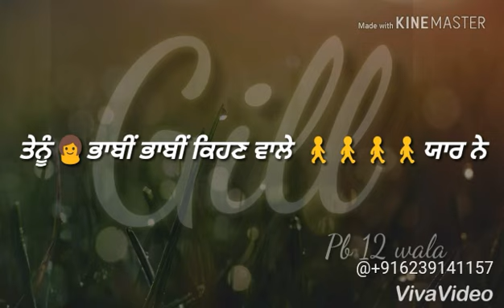Brother hood song status 😀 Mankirt Aulakh